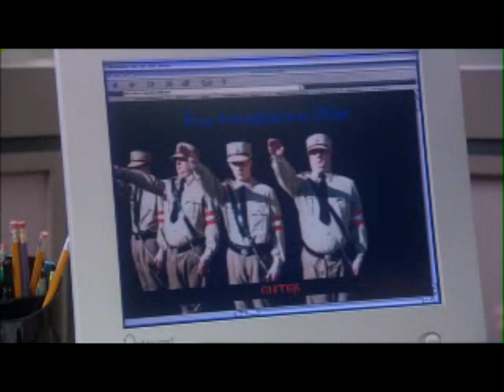Dead Like Me - I'm Not A Nazi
. Slurpee. Thank You. For Your Time.